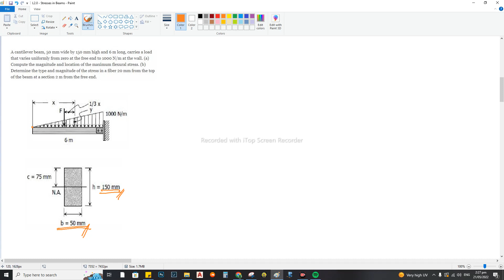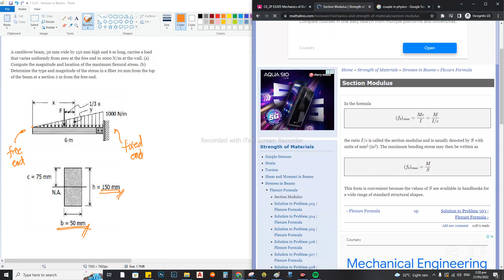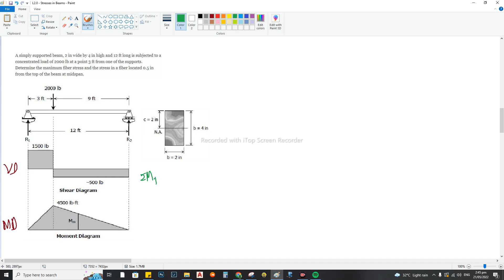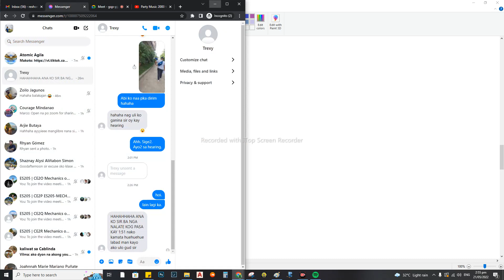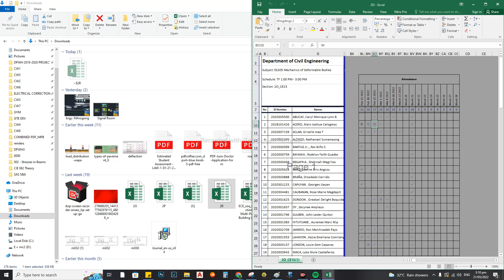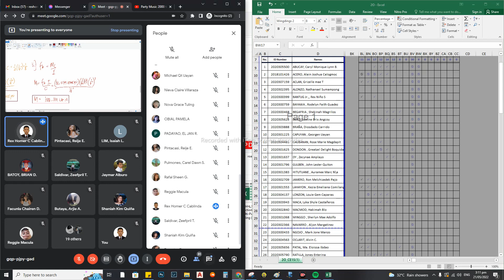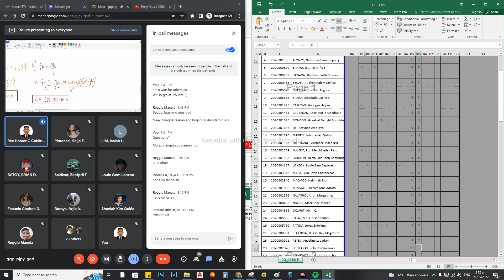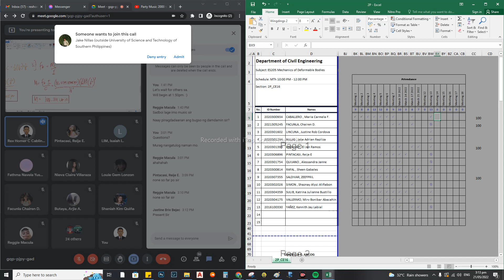Mechanics of Deformable Bodies - Stresses in Beams (Flexural Stress)